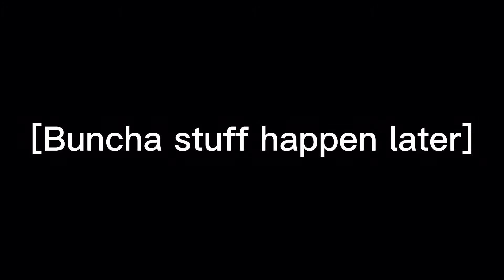Parody plush Season 4 : The last day of summer | episode 7